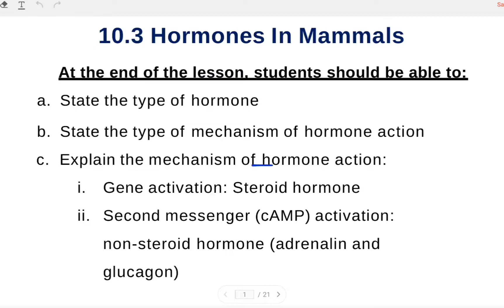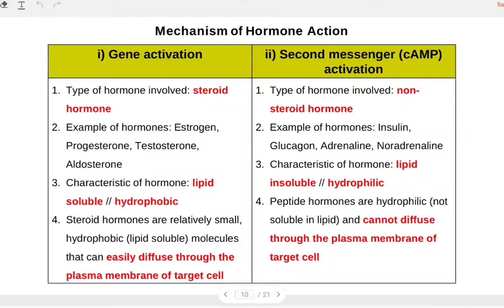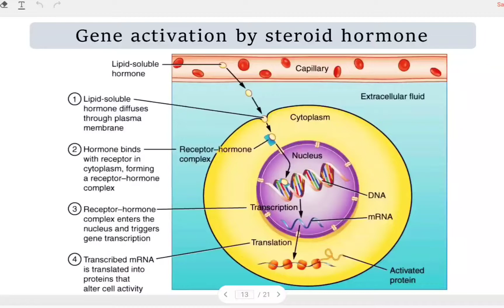10.3 (b & c) Gene activation - mechanism of steroid hormone action